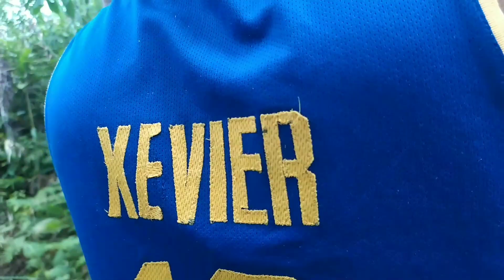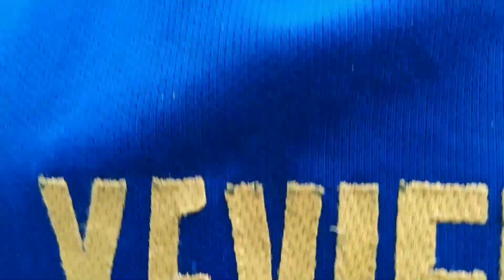WALANG KURYENTE?- NO PROBLEM! | MACOY'S TV SERIES